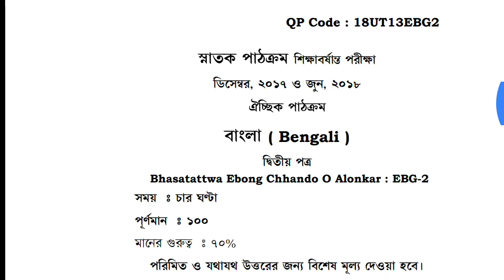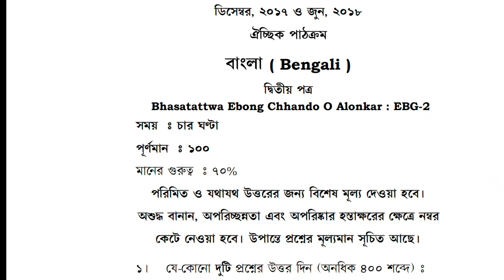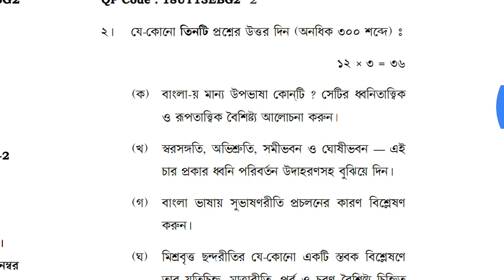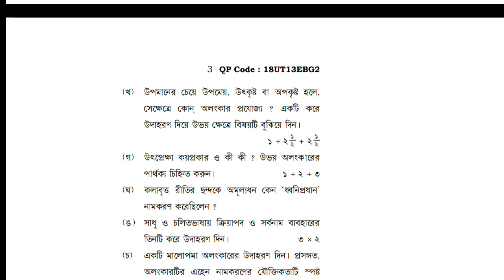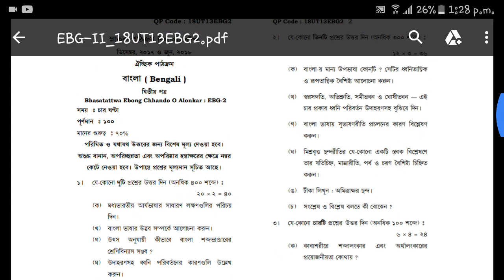NSOU Previous year question paper BDP EBG 2 2017-18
Please
Shear
For Get All NSOU Assignment First

BDP Privious Year Question Paper 2017-18

1. Netaji Subhas Open University Related latest Information, Online Classes, Notes, Suggestions, Tips.
2. Education Related Latest News
3. Job Related Latest News
4. Technology Related Latest News